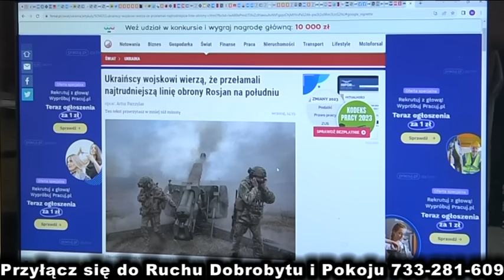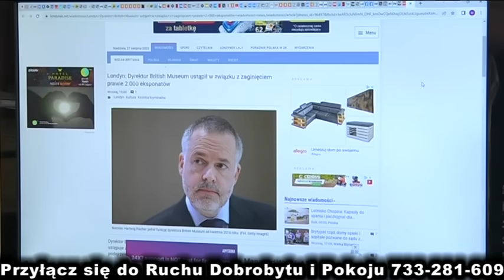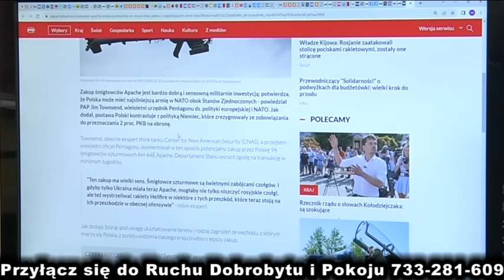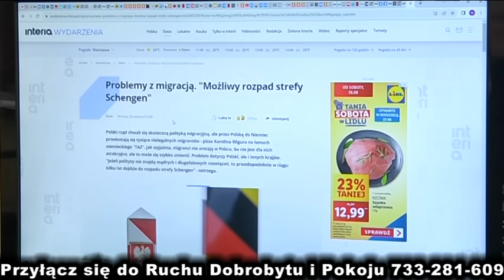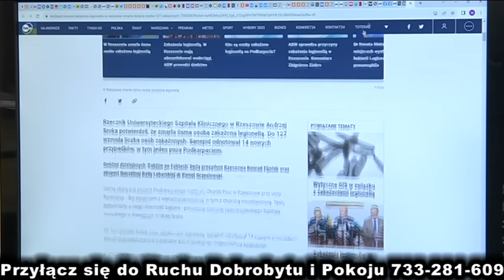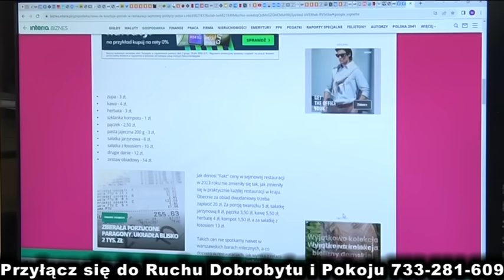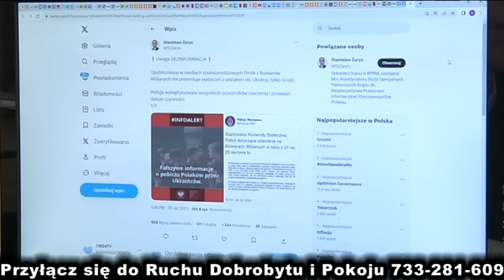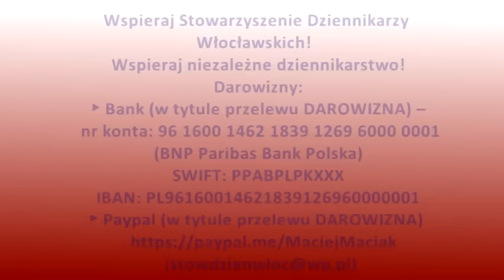Musisz to wiedzieć (1709) Zakup amerykańskiego sprzętu to wieczny abonament